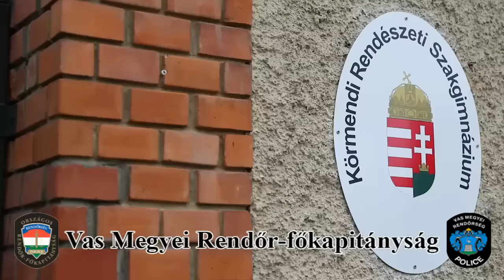Elkezdődött a képzés Körmenden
Már az iskolapadban a leendő határvadászok.